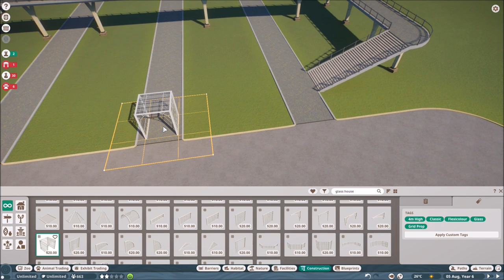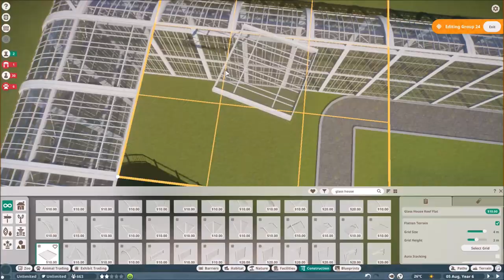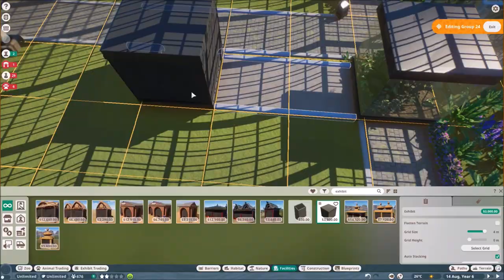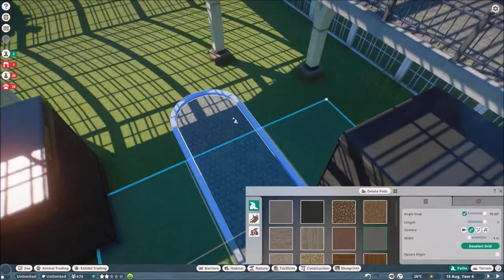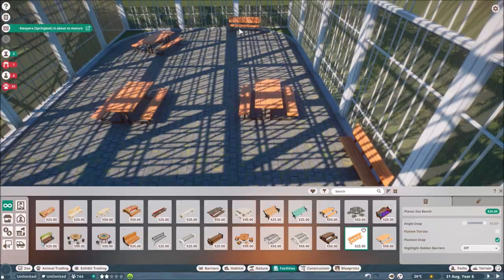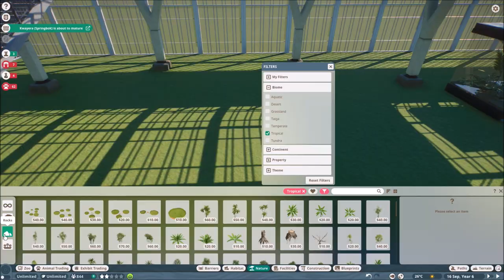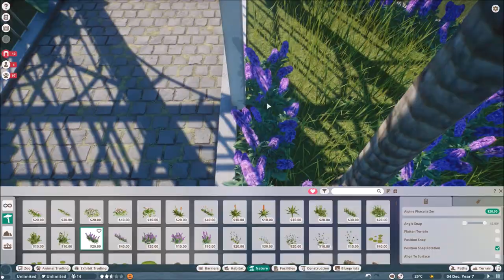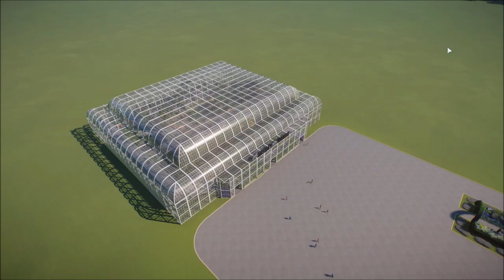HUGE INSECT HOUSE SPEEDBUILD! - PLANET ZOO SPEED BUILD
Today we build a big Insect house that took me about 3 and a half hours to build! I speed it up into a shorter video for you guys to enjoy!